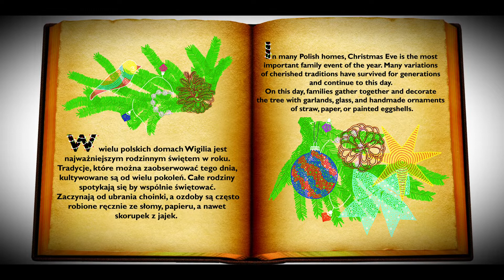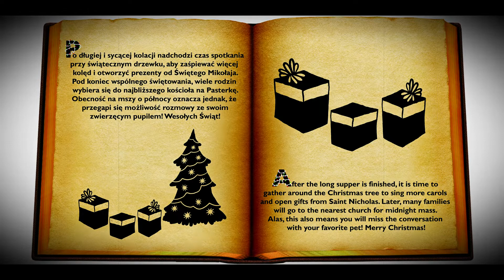Wigilia ~ A Polish Christmas Eve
Story and Artwork by Iza Gabrielson, Magdalena Gustowska-Kucharska,
and Alisa Lahti.